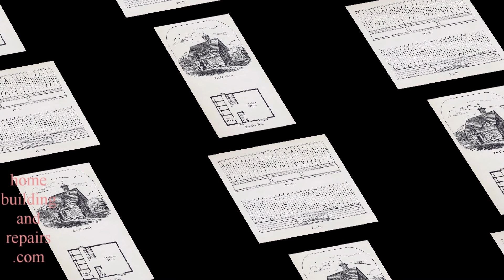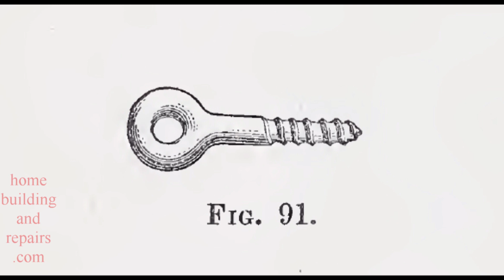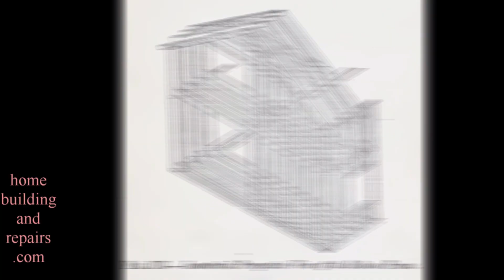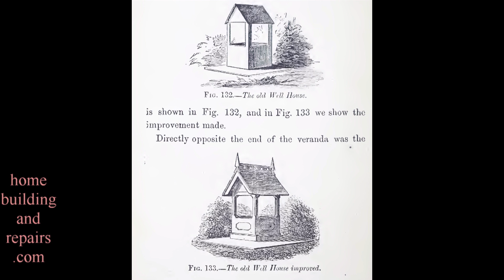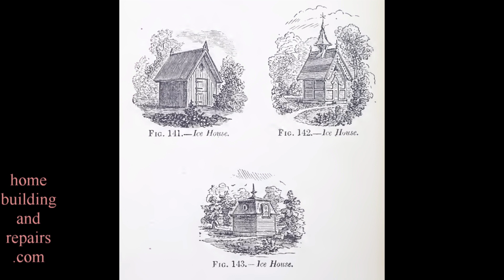Find Out What 1868 English House Building Plans Looked Like #2 - Architectural Design Ideas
him Click on this link for more videos about home building, architectural design and even old house construction methods. This video is part 2 and will provide you with more drawings from a book that was created in 1868 for the design and construction of houses in England and I would imagine Europe and America also.